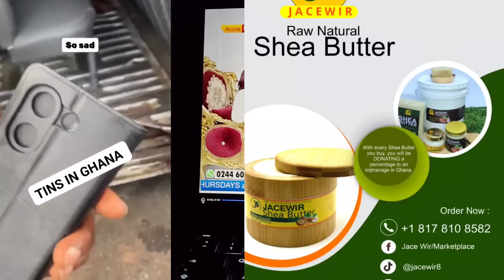Kaish, Big Akwes fayas OTUMFOƆ and Asanteman. to be discussed...... being him to Manhyia🤣